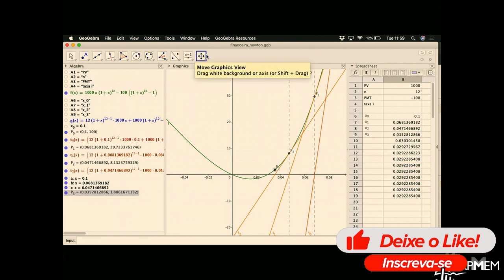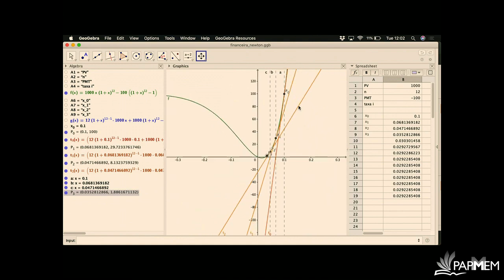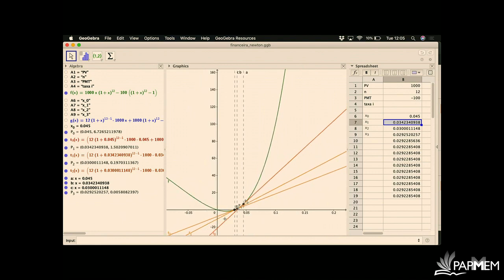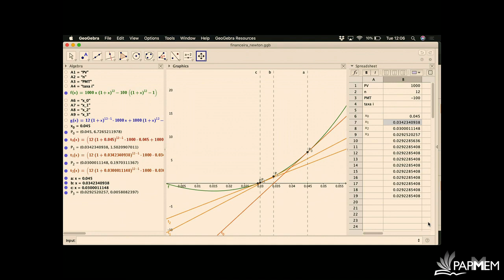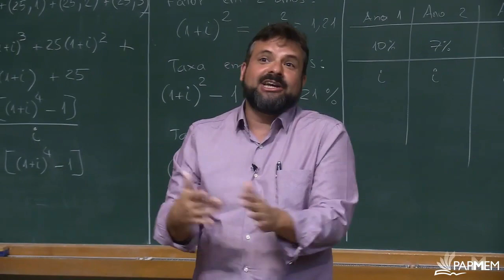COMO APROXIMAR RAIZ DE POLINÔMIO RAPIDAMENTE | Luciano Castro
PAPMEM - Julho de 2019 - Matemática Financeira - Prof. Luciano Monteiro